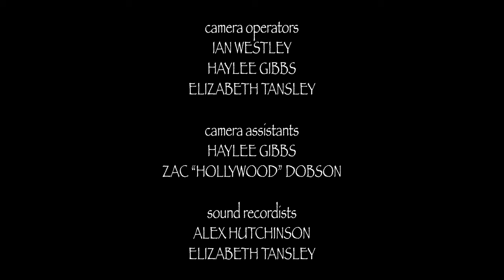Koch & Boules Episode 14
Koch & Boules start their own Private Detective agency.

Koch & Boules is a fully improvised web series supported by the Regional Arts Development Fund through Rockhampton Regional Council.